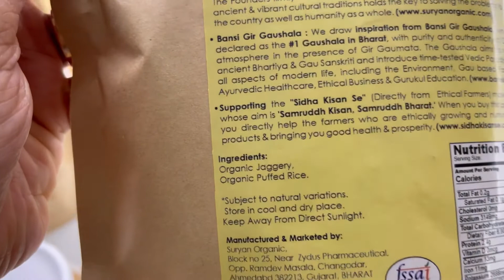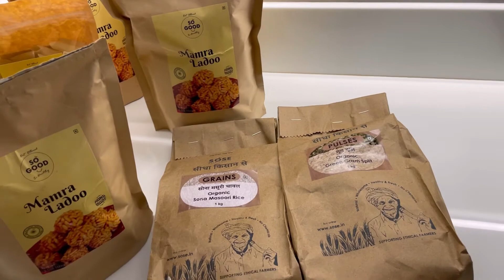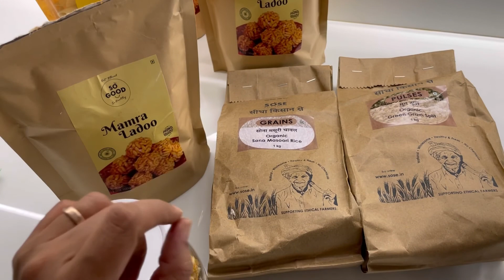useful tool for kitchen | new treading co-ord set for Parth| finally mila organic Mamta laddu